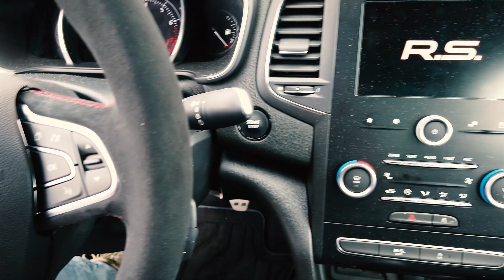Renault MEGANE R.S. TROPHY-R - Rundenrekordhalter im Test | Cars & Cakes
Der MEGANE R.S. TROPHY-R ist die extremste Ausbaustufe des aktuellen Megane: Er hält den Streckenrekord für frontgetriebene Serienfahrzeuge auf der Nürburgring Nordschleife und dem Circuit de Spa-Francorchamps. Nur 500 Exemplare werden weltweit ausgeliefert und auch der Preis sprengt die Grenzen der Kompaktklasse: Über 60.000 Euro kostet der TROPHY-R, das limitierte Karbon-Keramik-Paket treibt den Preis auf rund 86.000 Euro.